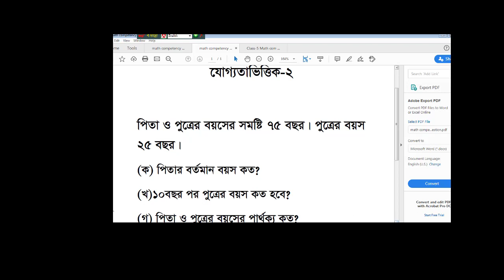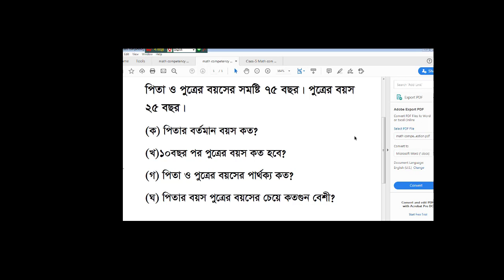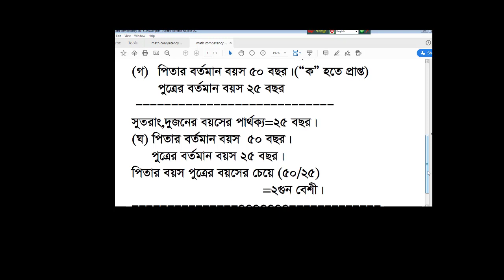পিএসসি(পিইসিই) যোগ্যতাভিত্তিক গানিতিক সমস্যা-২(চার প্রক্রিয়া): E-learning video tutorials ....